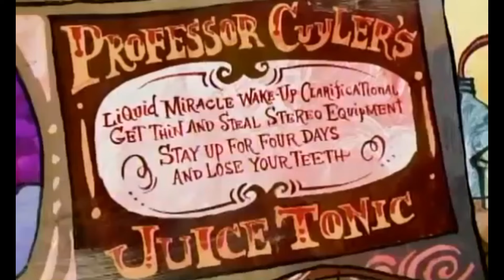Squidbillies Season 4 Best Moments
Season 4 of Squidbillies